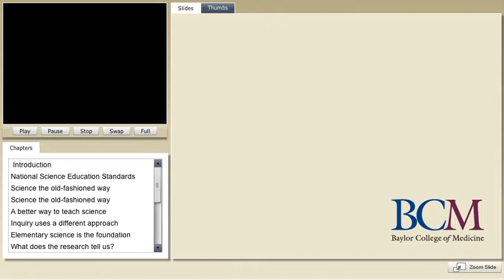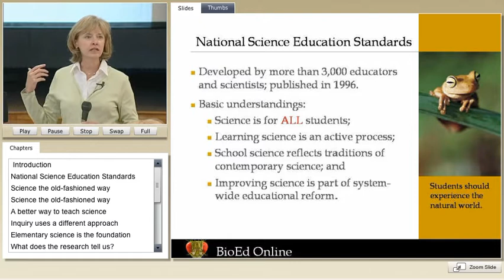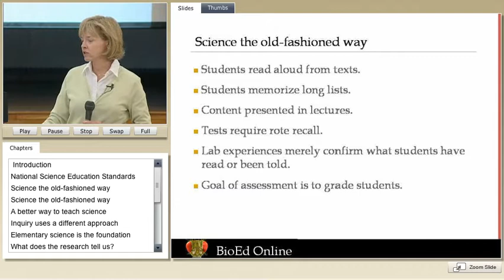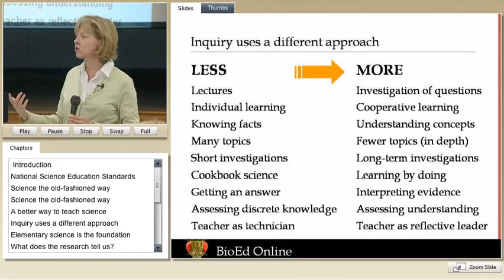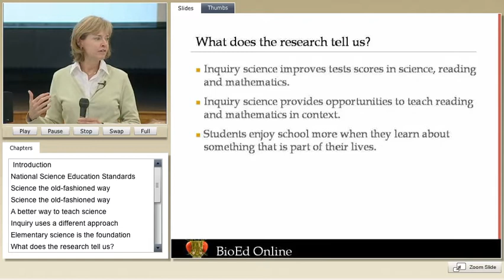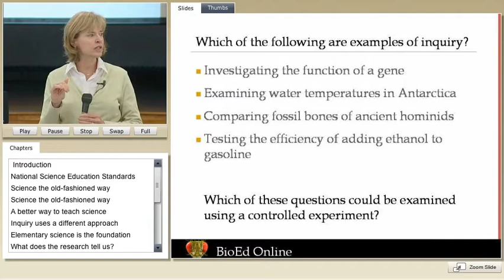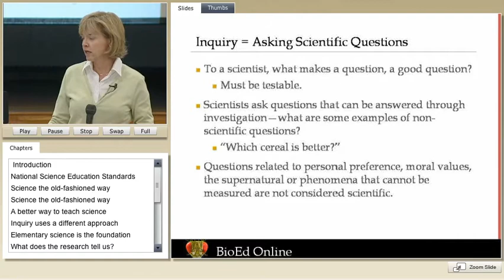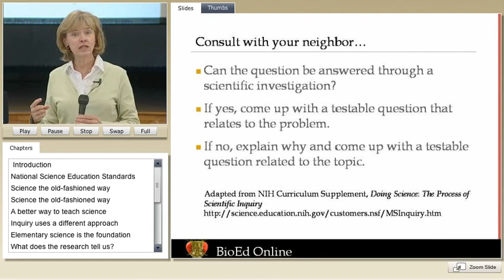What Is Inquiry Science Teaching?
Join Nancy Moreno, PhD, as she explains how to use questions and investigations to guide your students' science learning.